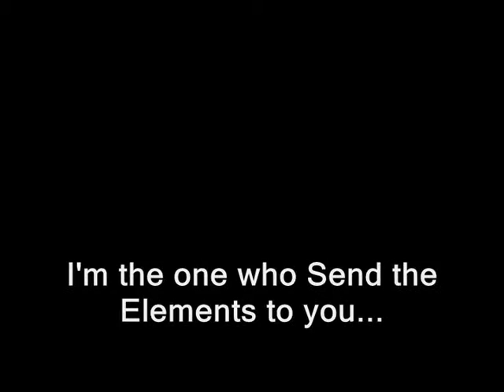The Elements #58 (MC Animation)